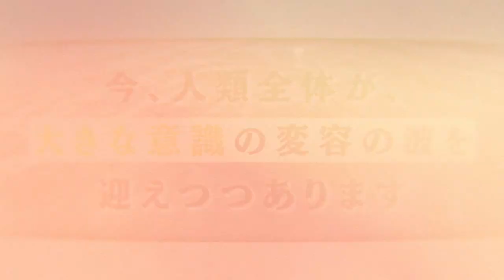『自己否定感』（天外伺朗 著）本の紹介動画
【内容】
人間は「自己否定感」を刺激されたときに最もエネルギーを発揮する生き物です。「自己否定感」というのは、世の中ではとんでもない悪役にされていますが、じつは努力、頑張り、向上意欲などの源泉でもあります。経済が大きく成長し、文明が素晴らしく発展してきたのも、「自己否定感」を社会の推進力に使ってきたためです。こうして、人類社会は、過去数千年間にわたって「自己否定感」に秘かに支配されてきました。

しかしながら、いままさに、人類はそこから卒業しようとしています。人類全体に、ひとつの意識の変容の大きな波が押し寄せてきているのです。本書は、そうした背景の中で、人生を豊かにするために必要な「希望の光と指針」を見出す案内書となるはずです。

第１章　社会の上層部の人ほど「自己否定感」は強い？

第２章　 キリスト教の「原罪」と人類共通のもの
第３章　 心の奥底に巣くうモンスターたち
第４章　 あらゆる紛争の源にあるもの

第５章 　「怖れと不安」を刺激する社会
第６章 　大企業で起きた「シャドーの投影」
第７章　 天外が講演中に泣いた日
第８章　「蝶」が飛んでいる「安心・安全の場」
第９章　 「怖れ」がなくなると計画や目標もいらない？
第10章 　人類の目覚め

第11章 　これから日本が進む道

天外伺朗（テンゲシロウ）
工学博士（東北大学）、名誉博士（エジンバラ大学）。1964年、東京工業大学電子工学科卒業後、42年間ソニーに勤務。上席常務を経て、ソニー・インテリジェンス・ダイナミクス 研究所（株）所長兼社長などを歴任。現在、「ホロトロピック・ネットワーク」を主宰、医療改革や教育改革に携わり、瞑想や断食を指導。また「天外塾」という企業経営者のためのセミナーを開いている。さらに2014年より「社員の幸せ、働きがい、社会貢献を大切にする企業」を発掘し、表彰するための「ホワイト企業大賞」も主宰している。著書に『実存的変容』、『「ティール時代」の子育ての秘密』、『「人類の目覚め」へのガイドブック』、『ザ・メンタルモデル』（由佐美加子・共著）、『自然経営』（武井浩三・共著）など多数。